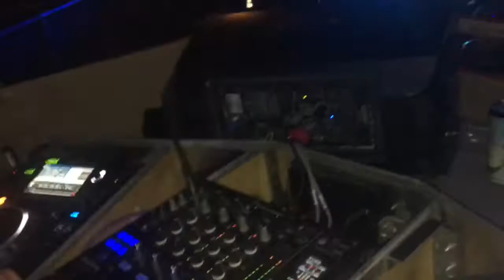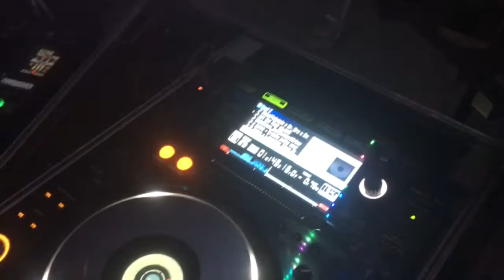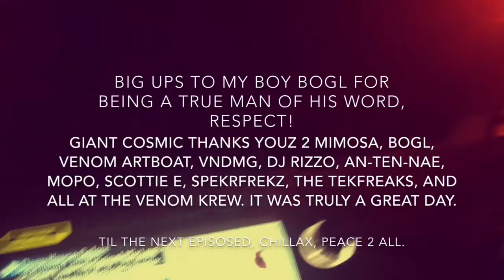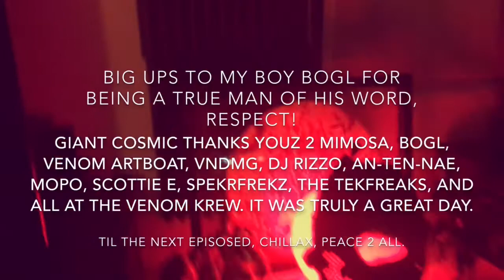Cosmic Selector presents A Day of Reckoning, SF Decompression 2016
This is a mini movie I filmed, edited and produced or our stage we DJ Rizzo, Jeff and Cosmic Selector  produced and this years San Francisco 17th annual Decompression 2016. I had the honor to help book some of the biggest and best Bass music artists in the world right now, was amazing, thank you all for being a part of the day.

Decompression, Sf
Venom ArtBoat and the Tek Freaks

Gifts you...

6-7pm Rizzo Vassalo aka Scott Riz Rizzo (Venom / Hard Rock)

2-3pm Roger That (Bass Camp Festival / Christina: Queen of BRC Art yacht)

1-2pm DJ Scottie E aka Scottie Scottimus Elliott (Thor Productions) Rotarykits.com

12-1pm Dusty Carter (The Kazbah / delta funk)